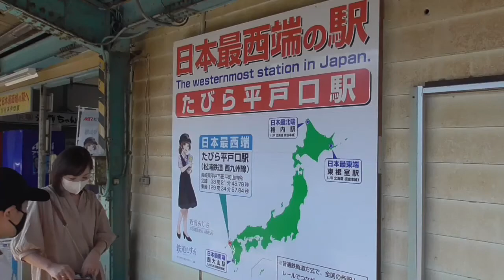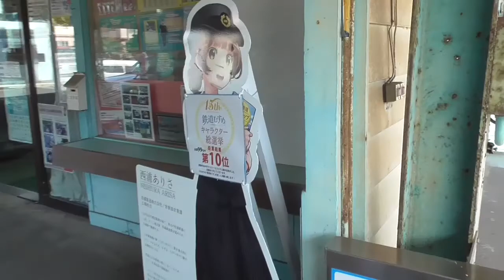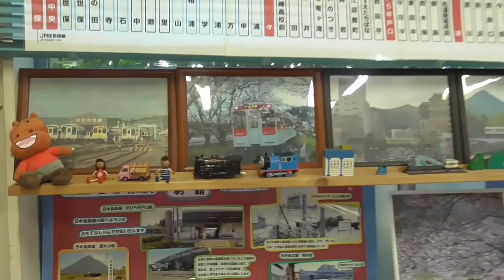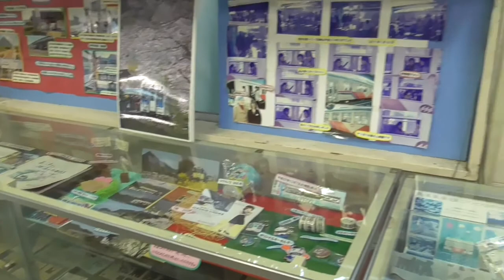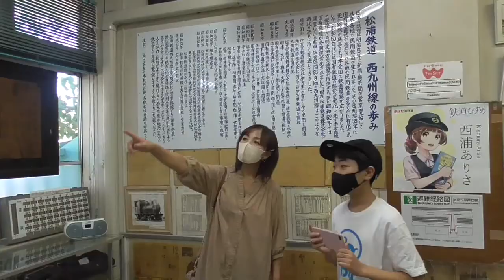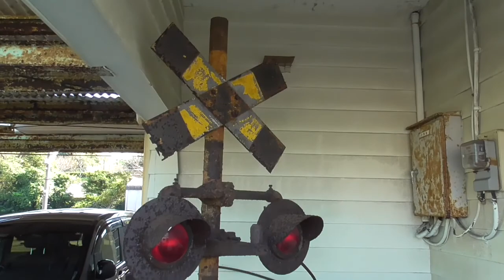【駅めぐり】たびら平戸口駅～日本最西端の駅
駅めぐりシリーズ「たびら平戸口駅」日本で一番西側にある駅だそうです。長崎県平戸市にありました。鉄道博物館も併設されていて、まにゃとも満足な駅でした。
お出かけブログ・ビデオブログがメインのファミリーチャンネルです。
主に、鉄道動画、踏切動画、お出かけ動画を投稿しています。
出演している「まにゃと」「まにゃママ」「とにじゃ」のお出かけ動画をゆるっと見てくださいね。
素敵な場所だなーとか、行ってみたいなーとか思っていただけたら嬉しいです。

Outing blogs and video blogs are the main family channels.
I mainly post railway videos, railroad crossing videos, and outing videos.
Please take a look at the outing videos of "Manyato", "Manya Mama", and "Tonija" that are appearing.
I would be happy if you could think that it is a wonderful place or that you want to go there.

Thank you for your channel registration, high evaluation, and comments.